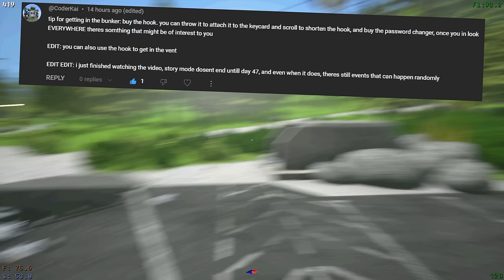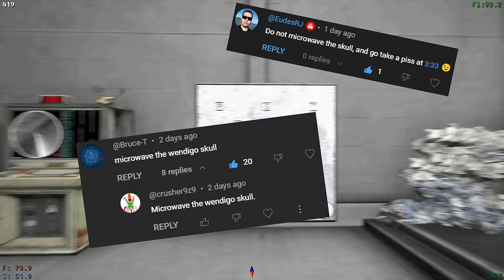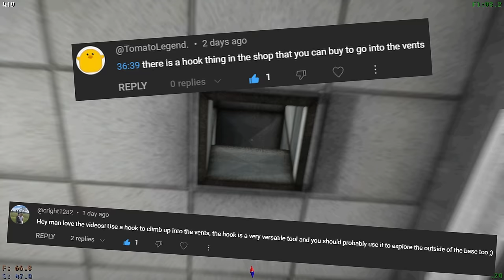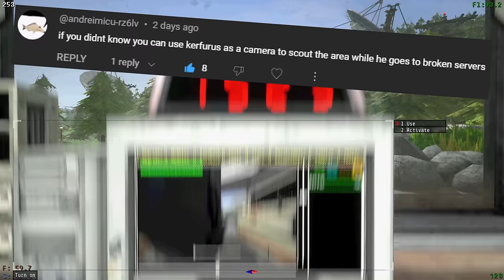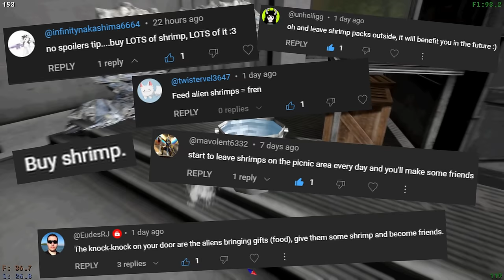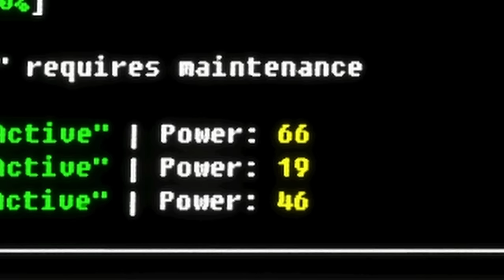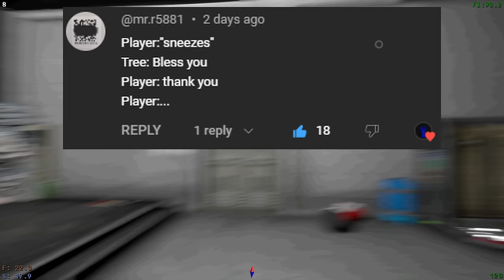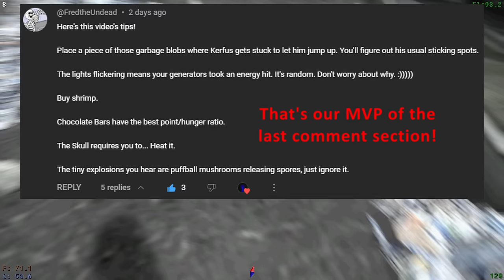Ready to upgrade the cat, so we can get to war with the aliens | Voices of the Void 0.7.0 [9]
We're (again) being stalked by the aliens in their ship. Who knows, what they want from us again. As if we don't have enough to do.
We break into the bunker and find Kerfus' upgrade manual. Now we just need to find all materials. That's not gonna take long at all - said no one ever.
We also experience something, that can only be described as an earthquake. Still don't know, what that was for.